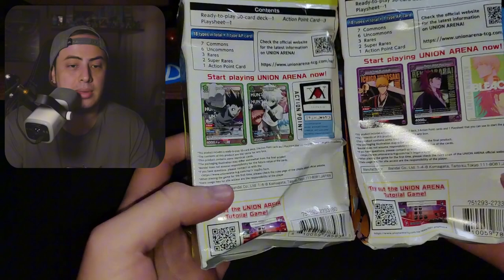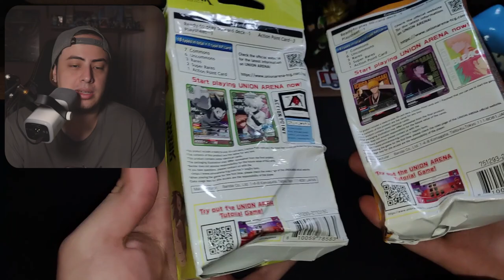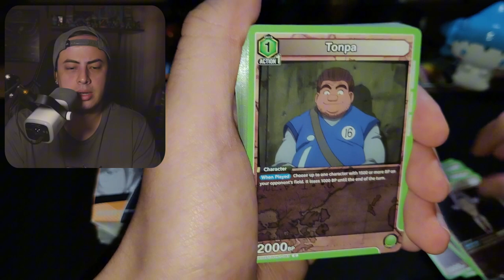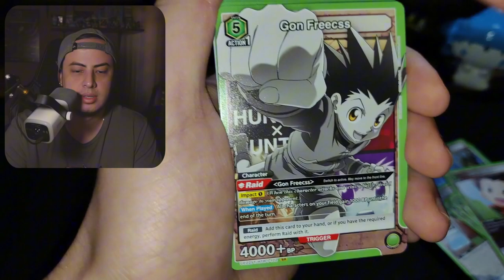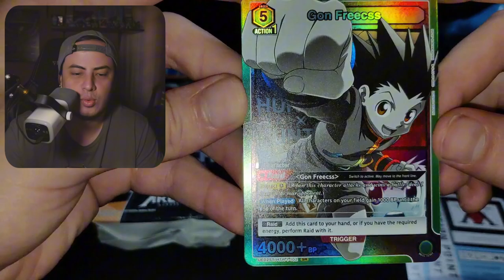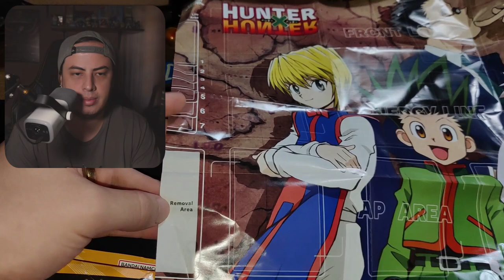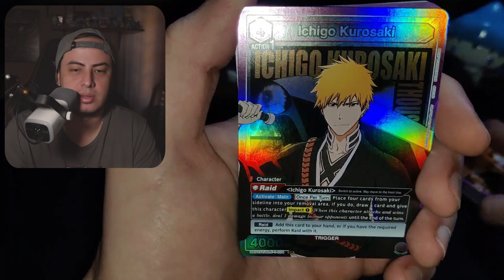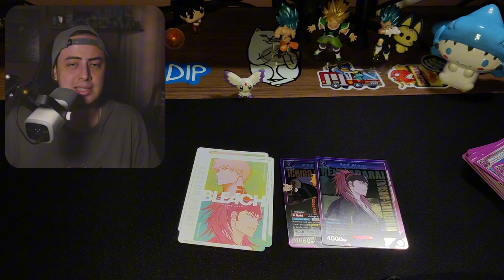DESTRUIDOS😭 DECKS DE UNION ARENA ME LLEGARON ASÍ 😥 OPENING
Abrimos los nuevos decks de Union Arena, Hunter x Hunter y Bleach. Los mandé a traer desde USA y me llegaron completamente destrozados, se salvaron las cartas al menos??

00:00 StoryTime
03:30 Opening Hunter
11:30 Opening Bleach

Gracias por el apoyo!